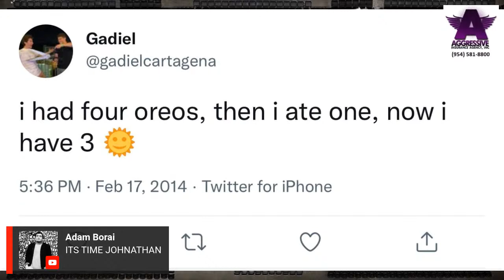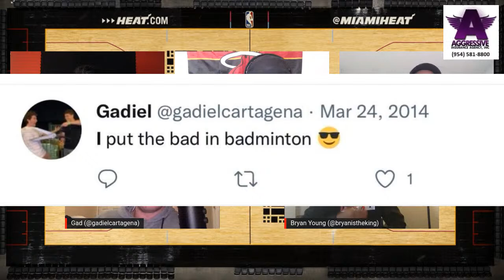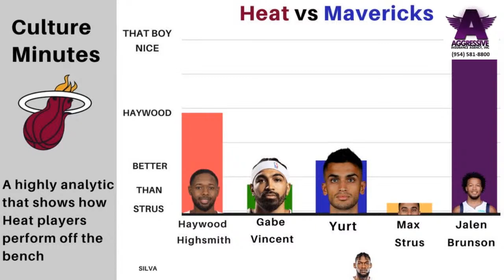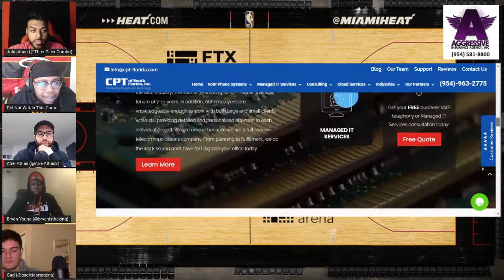Miami Heat vs Dallas Mavericks | The Post Up Miami Heat Post Game Show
In this episode of The Post Up, the crew breaks down the Heat's home game vs the Dallas Mavericks. They break down the game as a whole as well as individual performances.